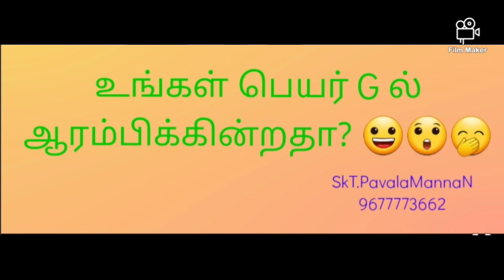உங்கள் பெயர் G ல் ஆரம்பிக்கின்றதா?